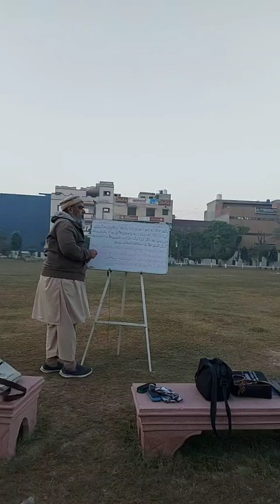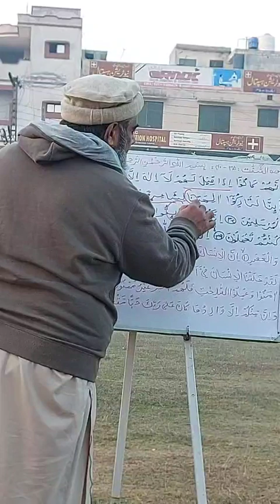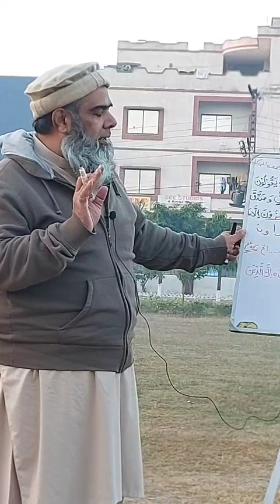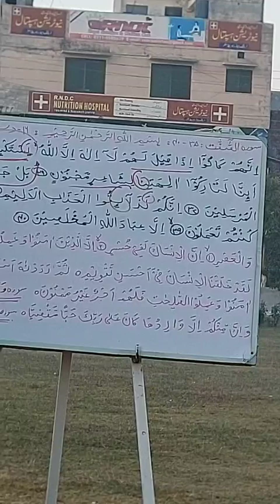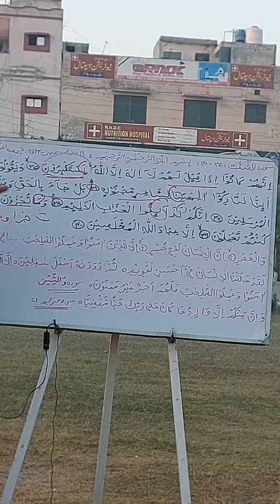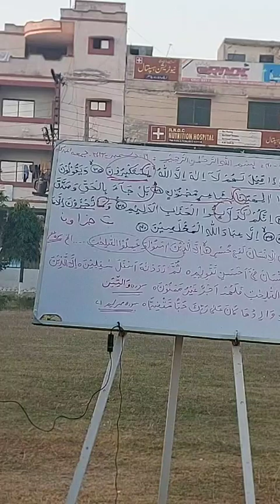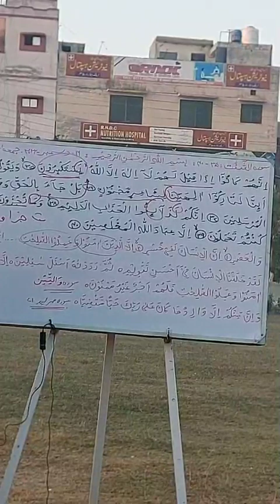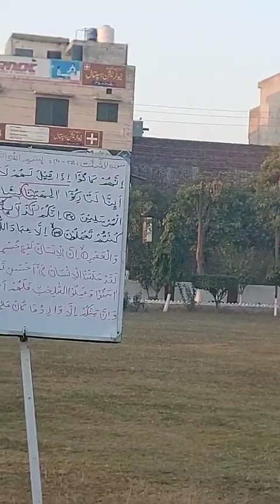Al Sa'affat verses 35 40